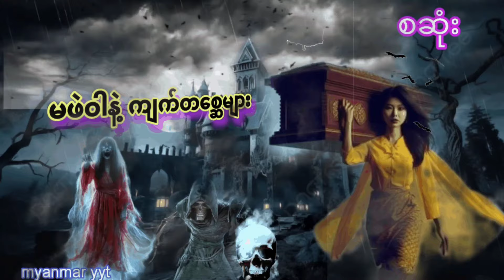မဖဲဝါနဲ့ကျက်တစ္ဆေများ စဆုံးပရလောကဇာက်လမ်းများ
myanmar yyt

ဇာတ်လမ်းကောင်းများစွာကိုနေ့စဉ်ပြောပြတင်ဆက်ပေးနေတာမို့ChannelလေးကိုSubscribeလေးနှိပ်ပြီးအားပေးထားကြပါဦး တာတေ လွင်ဦးဟန် ဧကန်မင်း မှော်ဝင်ပတ္တများ မဖဲဝါ မောင်ညိုမှိုင်း(သန်လျှင်) ဖြစ်ရပ်မှန်များ အသံဇာတ်လမ်းများ တစ္ဆေရွာ အောင်မှိုင်း မင်းသိင်္ခ မင်းမြတ်သူရ အောင်းလေးအညတရ khoon lintayza ဆရာအောင် မောင်ရေခဲ#